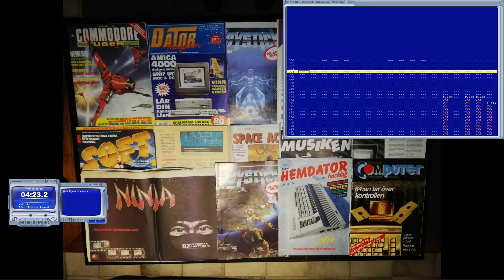Hymn to Aurora (XM remix)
Hymn to Aurora, remix from 2001. Tracked with Fasttracker 2.
Original by Fredrik Skogh (Horace Wimp of Aurora).
Here played back with XmPlay.
SoS logo by JSL.

The original Amiga mod has been in my mod collection for ages. Back then, when I still was a kid, this was one of my favourites. 30 years later and it's still brilliant. But I never knew who made the original. The samples only revealed their origins, ST-01 and ST-02, no credits.

2001 I made a remix. Still not knowing who the author was.
Today I know, so the credits in my 19 year old remix is finally complete!

Tune is used in Auroras "Beyond Eternity", an old-school Amiga demo from 1990. Watch it here:

Wolk//SoS